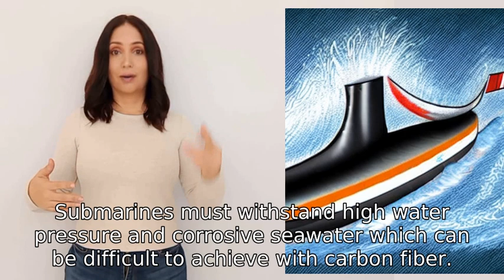What's wrong with using carbon fiber as the material of the hull of a submarine